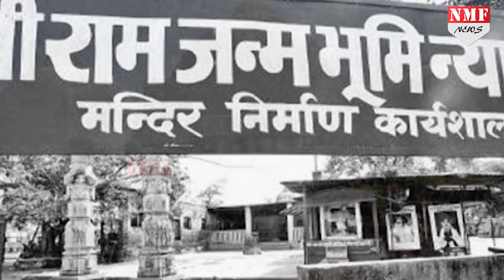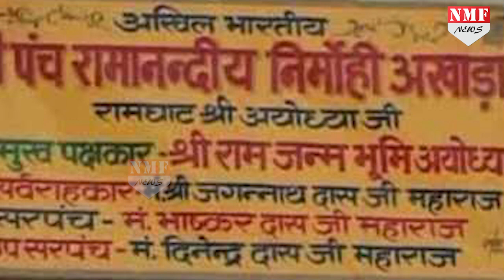Ayodhya विवाद पर आज सुनवाई करेगा SC, पहले तय होगा भूमि पर किसका अधिकार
Supreme Court will begin the hearing of Ram Janambhoomi - Babri Masjid case. A batch of 13 appeals had been filed in the top court against the Allahabad High Court verdict that directed division of 2.77 acres of land of the disputed Ram Janmabhoomi-Babri Masjid site in Ayodhya into three parts.